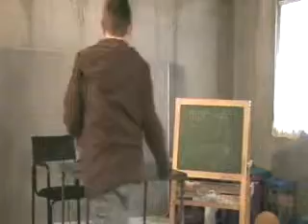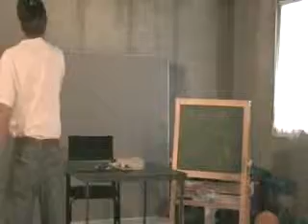Buy-A-Something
Finally, its here! It's Buy-A-Something...??? What does that mean? Well you'll have to watch to find out. Enjoy.